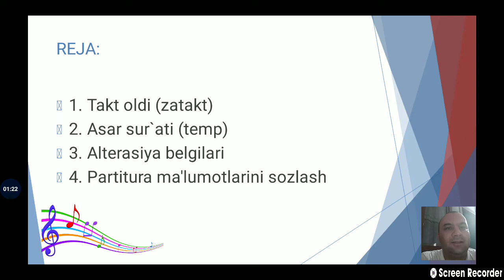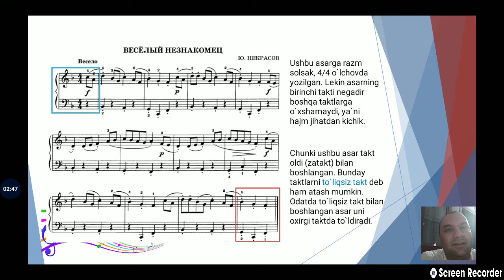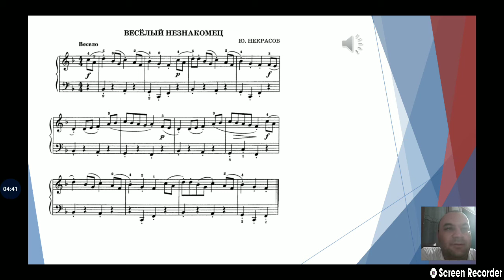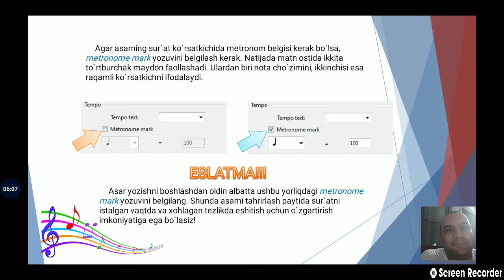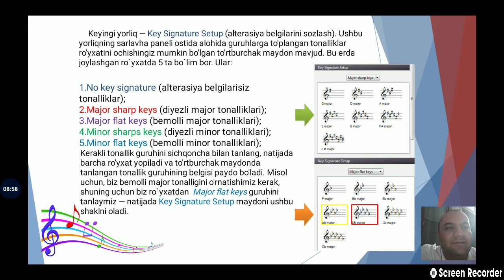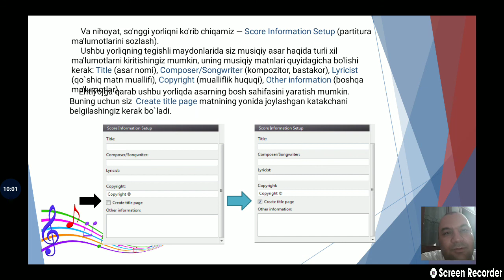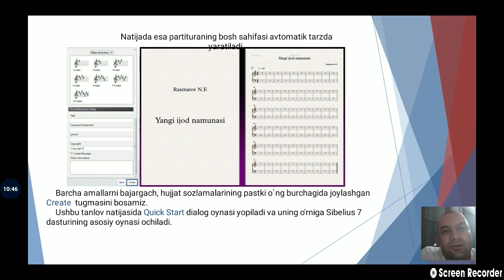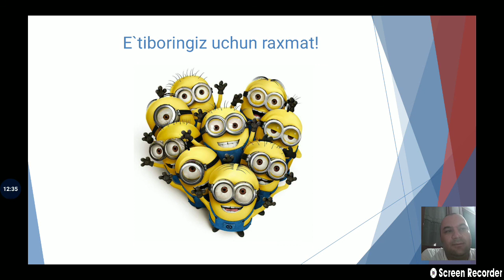Raxmatov N E Yangi hujjat sozlamalari davomi